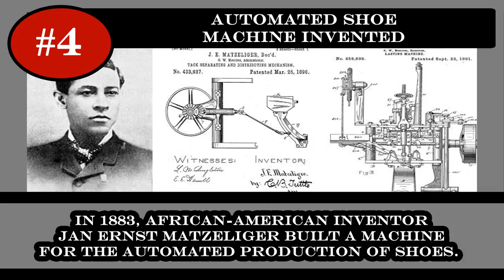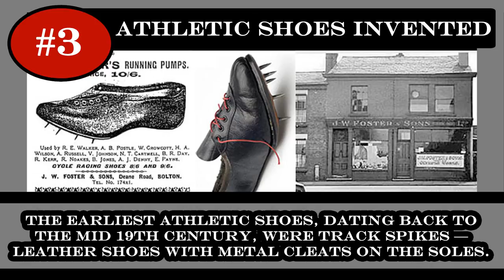Top 10 Facts From Shoe History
10: In 1985, The 1st red/black Air Jordans were banned by the NBA because of rules regarding shoe colors. Jordan was fined $5,000 for every game he wore them in. Nike footed the bill, as the fines increased the sneakers’ demand.
9: During the Napoleonic Wars, engineer Mark Brunel developed machinery for the mass production of boots for British soldiers.
8: During traditional Hungarian weddings, the groom drinks wine from his bride’s slipper.
7: The largest shoe ever made measured 21’ Long and 5’5” tall. It was created in Hong Kong on April 12, 2013.
6: The ruby slippers worn by Judy Garland in the Wizard of Oz were the most expensive pair of shoes ever sold. They sold at auction for $660,000 on June 2, 2000.
5: Marie Antoinette owned around 500 pairs of shoes and was executed in her favorite pair of high heels.
4: In 1883, African-American inventor Jan Ernst Matzeliger built a machine for the automated production of shoes. This invention changed the shoe industry forever.
3: The earliest athletic shoes, dating back to the mid 19th century, were track spikes — leather shoes with metal cleats on the soles. They were developed by J.W. Foster & Sons, which later become known as Reebok.
2: The world’s oldest leather shoe, made from a single piece of cowhide laced with leather cord along the seams at the front & back, was found in the Areni-1 cave complex in Armenia. It was located in 2008 and is believed to date 3,500 BC.
1: The average American man owns 12 pairs of shoes... While the average American woman owns 27 pairs.
Mezlan celebrates our 30th anniversary in 2015. Join us in person or online at Mezlan.com and MezlanChicago.com